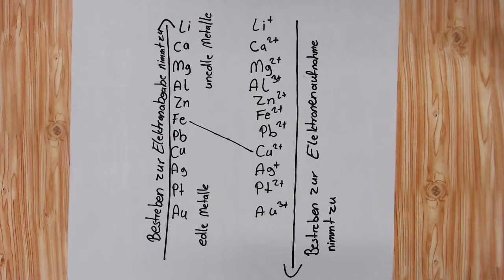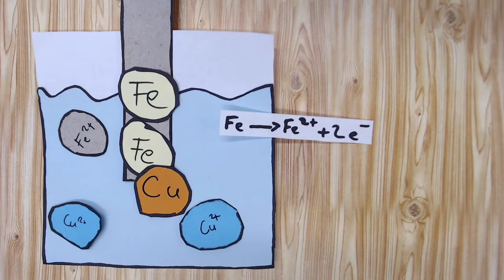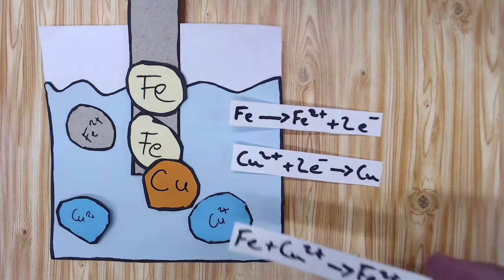Redoxreaktion EMÖ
Die Klasse E03 des Lloyd Gymnasiums hat Erklärvideos zur Redoxreaktion produziert.